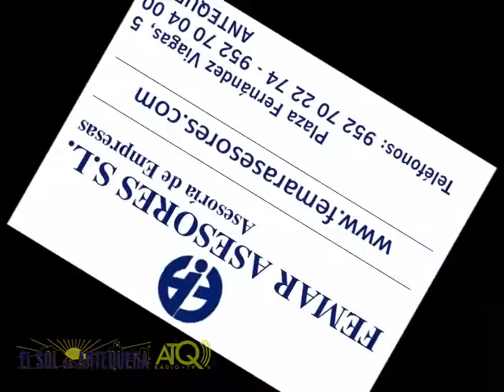Cuerpo procesional Cofradía Dolores Antequera 13042017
ATQ Radio – TV graba para El Sol de Antequera, el cuerpo procesional de la Cofradía de los Dolores a su paso por Plaza de San Sebastián y calle Encarnación.
Las imágenes fueron grabadas el jueves 13 de abril de 2017.